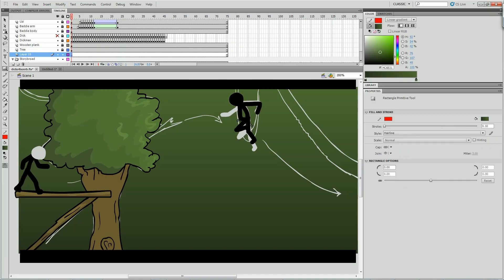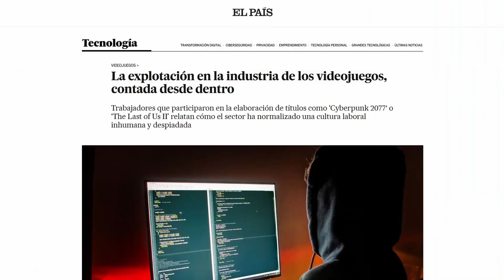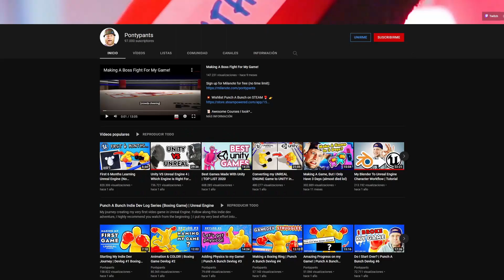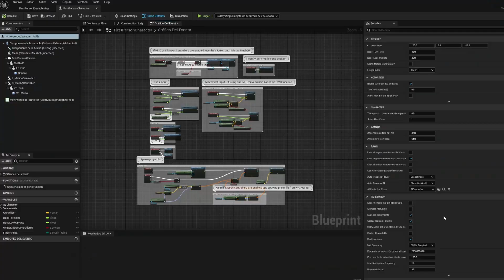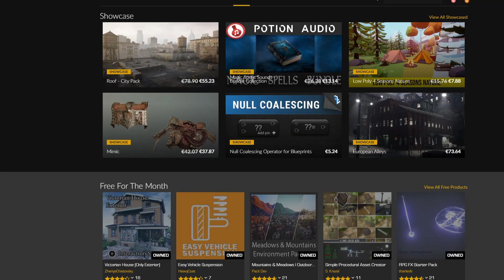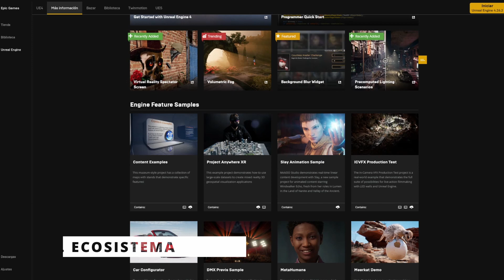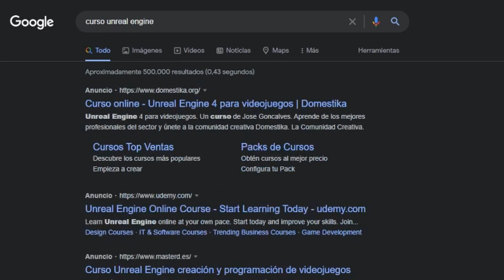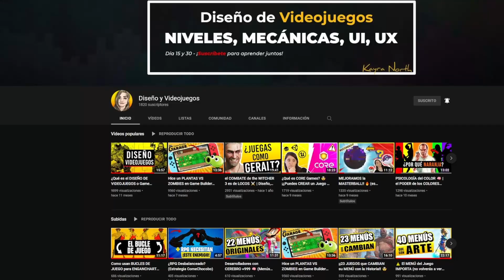10 MOTIVOS para Desarrollar en UNREAL ENGINE 5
▷ ¿Quieres aprender a desarrollar videojuegos y no sabes dónde empezar? ¿O simplemente quieres aprender a usar otro motor para tus juegos?

Pues este es el primer video de mi viaje aprendiendo Unreal Engine 5 y donde explico las 10 razones que me han llevado a tomar esta decisión. Si ha sido una buena o mala decisión, lo veremos con el tiempo.

Espero que poco a poco, mediante pequeños tutoriales, el canal tenga un Curso de Unreal Engine 5 completo y totalmente gratuito que podáis disfrutar.

Al final, ya que voy a aprender y estudiar UE5 igualmente, prefiero compartir la experiencia con vosotros y aprender juntos.

💻 MI PC
► Gráfica: NVIDIA GeForce RTX 2080 SUPER
► RAM: 64 GB
► Procesador: AMD Ryzen 9 3900X
► SSD 1 TB
► HDD 4 TB

MI EQUIPO 🎥
► Micrófono Rode Podmic
► Mezclador GoXLR Mini
► Cámara Sony Alpha 5100

CAPÍTULOS:
00:00 ¿Por qué dejé el Game Dev?
01:35 ¿Qué motor de juegos debería aprender?
04:34 Motivo 1
05:05 Motivo 2
05:52 Motivo 3
06:53 Motivo 4
07:29 Motivo 5
07:53 Motivo 6
08:16 Motivo 7
09:01 Motivo 8
09:43 Motivo 9
10:08 Motivo 10